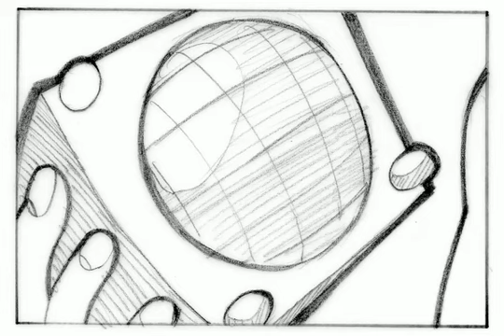wellsville animatic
a crude animatic i did back in college.
it was for my thesis to try to show that i got what it takes to be in animation.
it's meant to be weird.